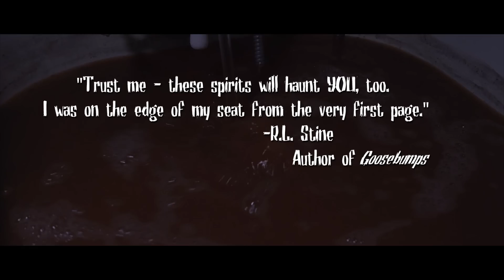GHOST ATTACK! - The Haunting of Sunshine Girl BOOK TRAILER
Or your local bookstore...